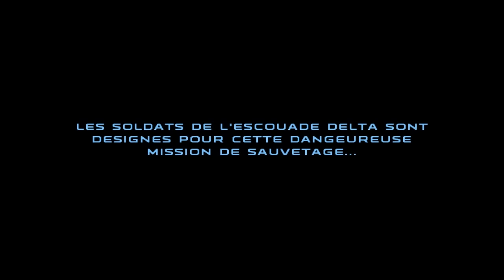ALLONS SAUVER LES GUERRIERS COOKIES ! - Kenji Soldat de Star Wars Republic Commando - #10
On se retrouve aujourd'hui pour un nouvel épisode de notre série sur Star Wars Republic Commando. Ne jugez pas le jeu sur ses graphismes, il date de 2005.

785e Jour, on se retrouve sur Kashyyyk pour sauver le chef wookiee Tarfful prisonnier des Esclavagistes

Notre cible: Infiltrer le camp de détention des Trandoshans et sauver Tarfful

Jouez gratuitement à War Thunder !

Jouez gratuitement à World of Tanks !